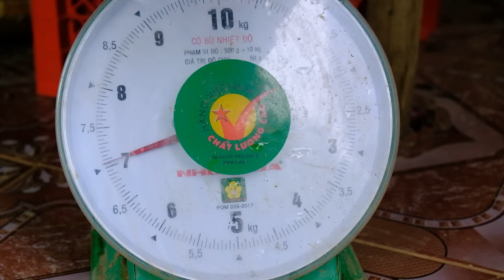Harvest Grapes and Apples to sell at the market, Plant trees, Gardening - Living In The Forest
Join us on a journey through the enchanting world of sustainable living as we harvest delicious grapes and juicy apples for the market! In this video, you'll witness the beauty of nature while we gather fresh fruits right from our garden, showcasing the best practices for cultivate and care.

We'll also share our passion for planting trees, emphasizing the importance of reforestation and creating a greener planet. Discover tips on how to maintain a flourishing garden and the joy of living in harmony with the forest. Whether you're interested in farming, gardening, or simply living off the land, this video is packed with inspiration and practical advice.

Hello everyone, my name is Sang and Vy
We were born and raised in the countryside, build a farm, grow crops, garden, raise livestock and will harvest the agricultural products we make to sell to make a living, I will shoot realistic movies most about his life. live on farm and nature